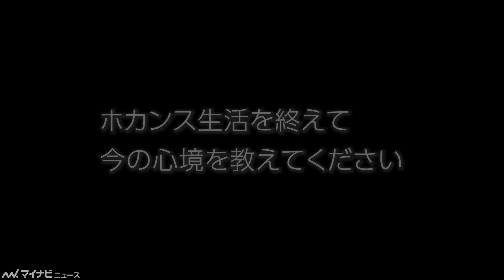告白と結末を振り返り、今の心境は？『ラブ トランジット』シーズン2男性陣インタビュー(後編)【ネタバレあり】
Prime Videoで独占配信されている恋愛リアリティ番組『ラブ トランジット』シーズン2。同番組に出演した男性陣(セカイ、スンギ、たかあき、マサヤ、まさと)に最後の結末について話を聞いた。

🎬「思い通りの結末でしたか？」女性メンバーに聞いたその答えとは　『ラブ トランジット』シーズン2女性陣インタビュー(後編)【ネタバレあり】

🎬【ネタバレあり】メンバーとの初対面の感想は？気になった男性メンバーは？『ラブ トランジット』シーズン2女性陣インタビュー(前編)

🎬【ネタバレあり】復縁希望メンバーが少なすぎて騒然？！生まれ変わったセカイの肉体美も公開！　『ラブ トランジット』シーズン2男性陣インタビュー(前編)